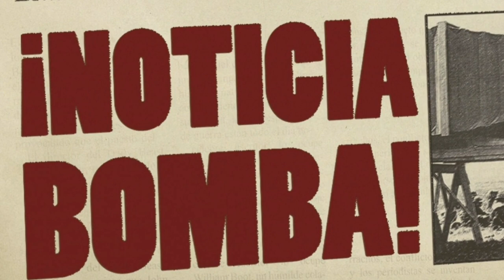¡SUELTAN LA BOMBA EN INGLATERRA! ¡LO ANUNCIAN! ¡BIENVENIDO al BARÇA crack! NOTICIAS DEL BARÇA HOY